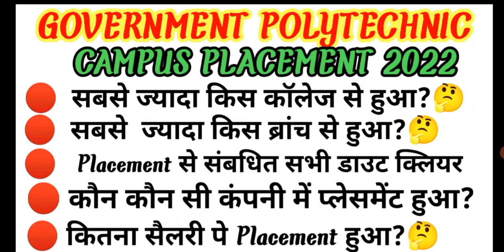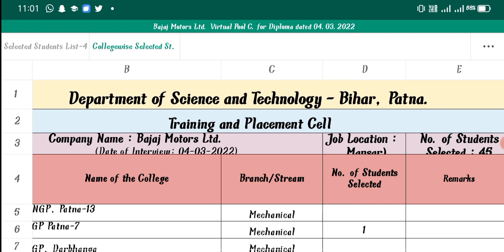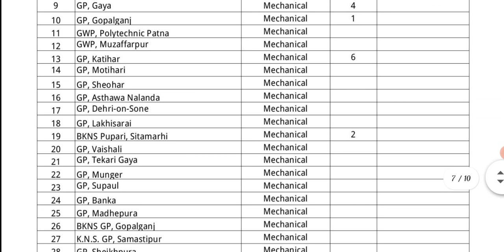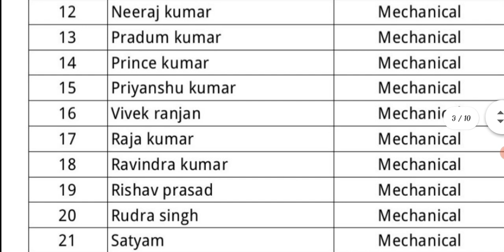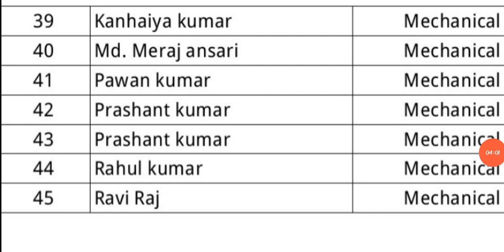Government polytechnic campus placement 2022||Kitna sallery pe placement hua|| bihar Polytechnic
Government Polytechnic
Campus placement 2022

 Mechenical engineering
Electrical engineering
Electronics engineering
Computer science
Civil engineering

Campus placement hota hai ya nhi

Kitna sallery pe campus placement hua 2022 me
Government polytechnic addmission
DCECE EXAM 2022

information for DCECE & BCECE